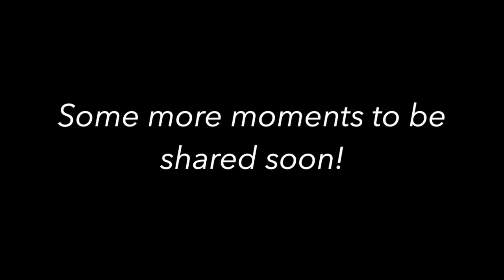Starting First Year! | med student mini vlog series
Here are some good moments so far! There's absolutely been so much more that has happened that I couldn't capture it all, but here's my piece of the med school pie!

There's also a lot of laughter in this video, but undoubtedly the struggle has been real too. Nevertheless, "a cheerful heart is good medicine" (Prov. 17:22).